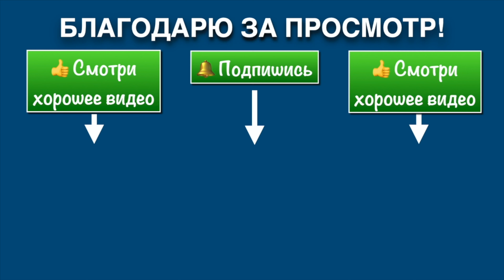Кёкусин-ката / Чемпионат СЗФО России / 1-й круг / Сайха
Чемпионат СЗФО по киокусинкай(«кёкусин - ката») 22.04.23. Петрозаводск (Карелия).
1-й круг. Сайха.
Анатолий Криводедов (5-й дан).